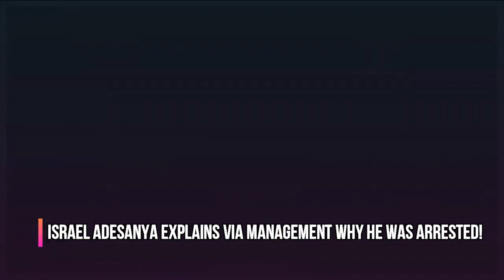URGENTE! ISRAEL ADESANYA PRESO com ARMA ILEGAL no AEROPORTO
e cliquem no SININHO! Assim quando sair vídeo vocês recebem direto no seu celular ou PC, estamos juntos galera!